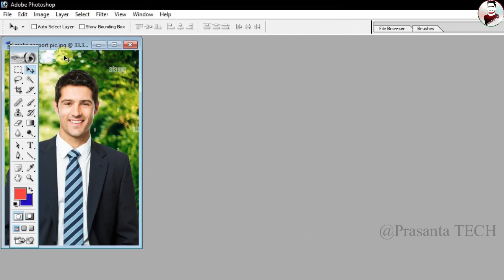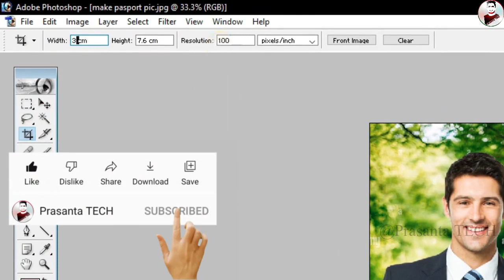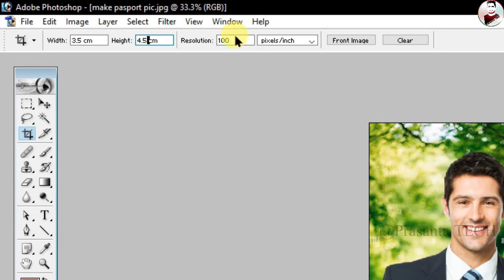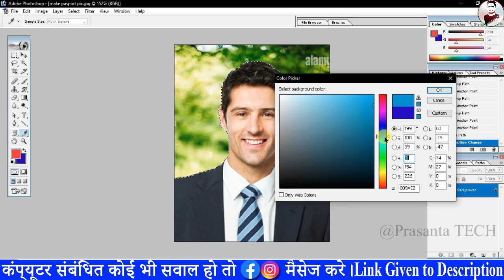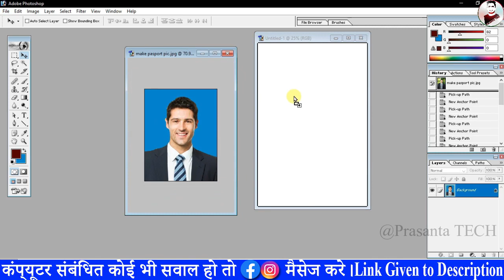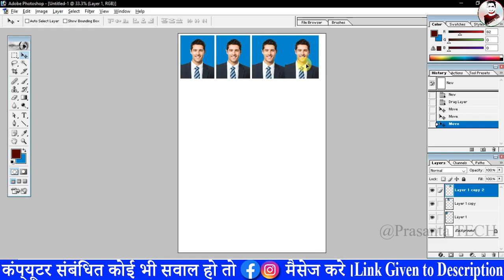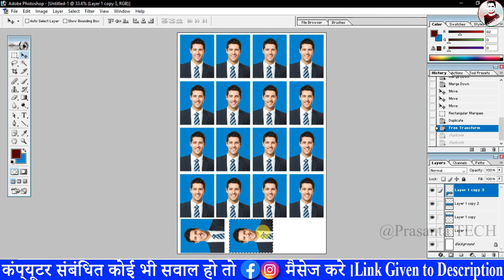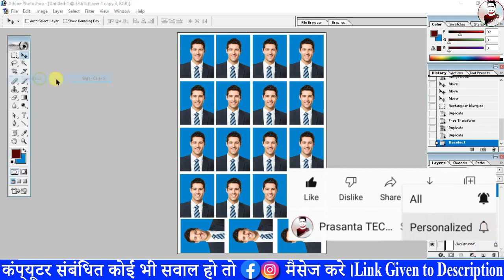How to Make Passport Size Photo in Photoshop 7।। पासपोर्ट साइज फोटो कैसे बनाएं फोटो शॉप पर।।